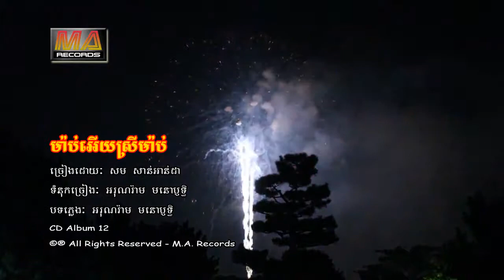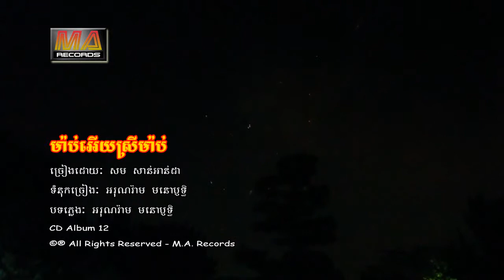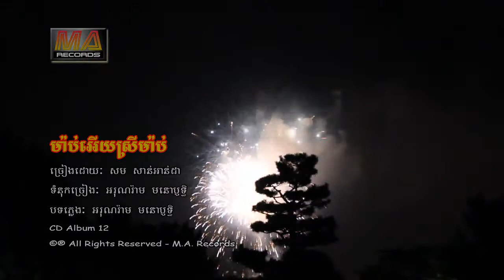Mab Ery Srey Mab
Artist: Anda
Lyric & Music: Monorith Arun
©® M.A. Records